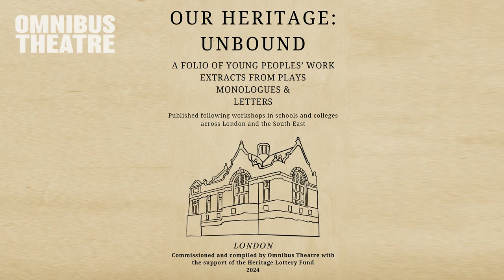Track 05: Ship of Hell